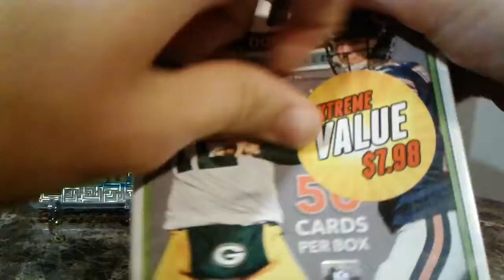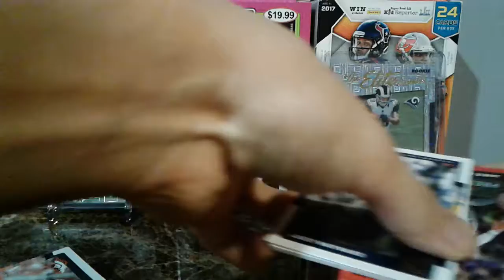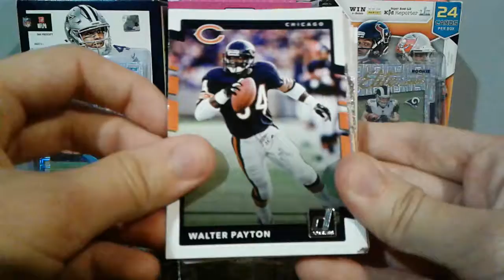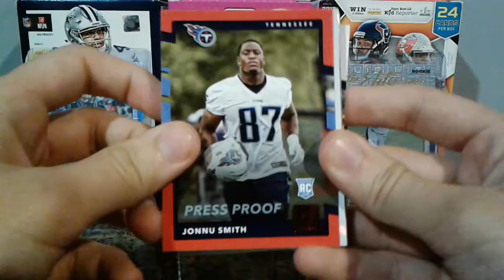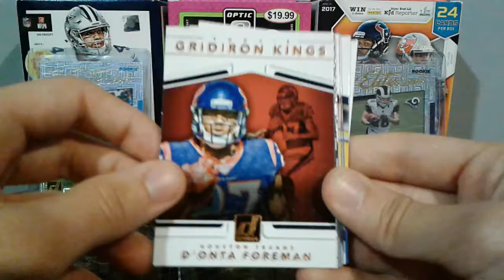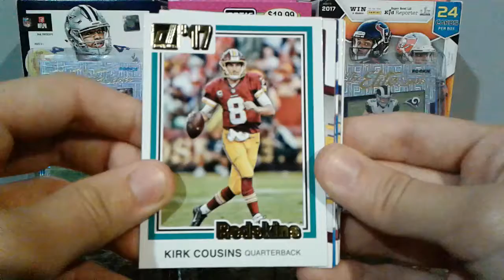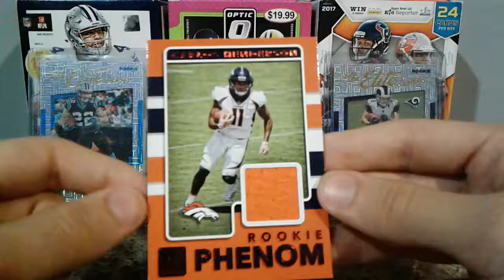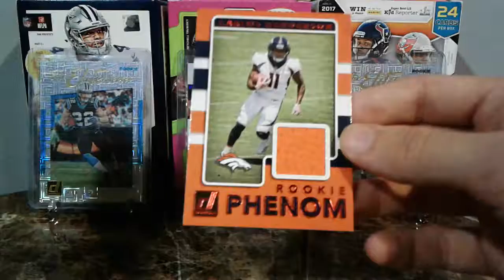2017 Donruss Hanger Box Football. RIGHT ON BROTHER!!!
1 Hanger box of 2017 Football on extreme value lets see what we get.